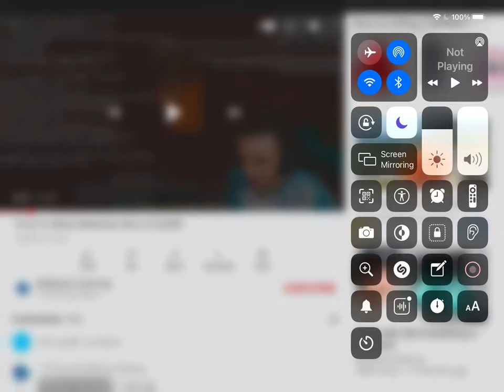And that’s why we don’t mine straight down